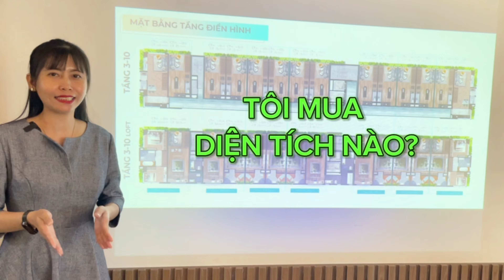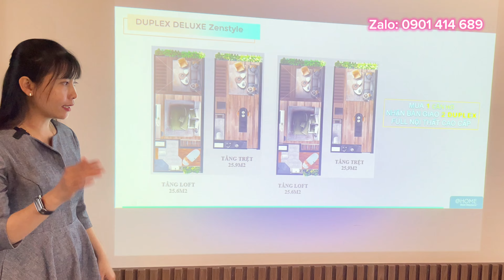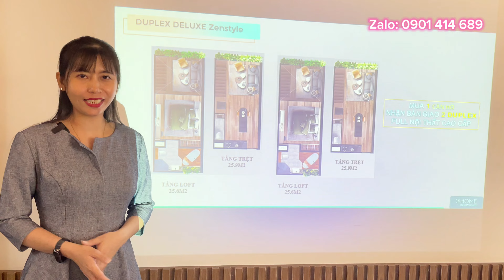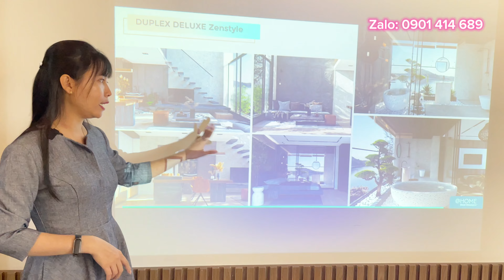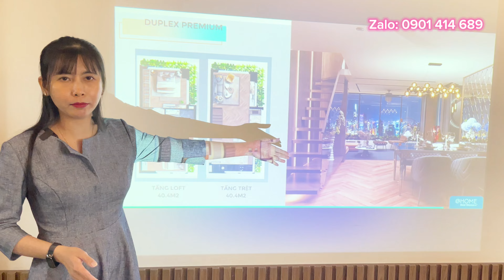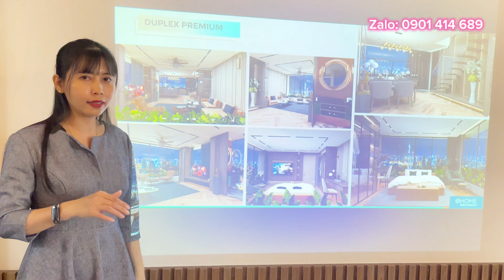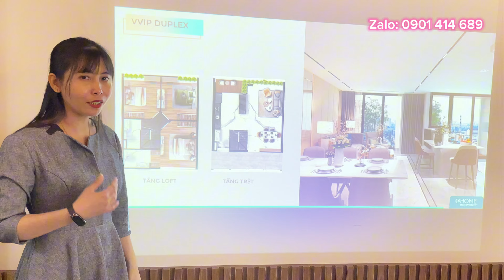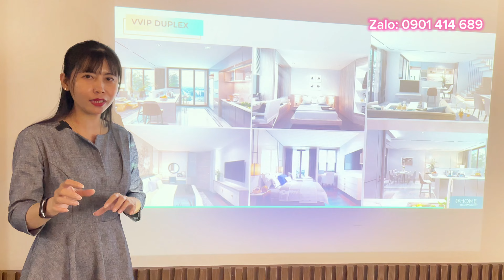Phần 3: Mua 1 được 2 - Review mặt bằng tầng ''độc lạ'' của Central Home SaiGon Quận Bình Thạnh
Mua 1 Được 2: Căn Hộ Bàn Giao Full Nội Thất Chuẩn 4 Sao Tại Central Home SaiGon

Năm 2024 hứa hẹn là một năm đầy sôi động cho thị trường bất động sản TP.HCM, đặc biệt là khu vực quận Bình Thạnh, nơi tọa lạc của Central Home SaiGon, dự án căn hộ mới nhất 2024. Với sự kết hợp hoàn hảo giữa vị trí đắc địa, thiết kế sang trọng và tiện ích đẳng cấp, dự án này không chỉ mang đến cơ hội đầu tư hấp dẫn mà còn khẳng định phong cách sống thượng lưu.

1. Tổng Quan Dự Án Central Home SaiGon
Central Home SaiGon là một dự án căn hộ cao cấp tọa lạc tại quận Bình Thạnh, một trong những quận trung tâm sôi động nhất của TP.HCM. Dự án được phát triển bởi chủ đầu tư uy tín và sự quản lý vận hành chuyên nghiệp từ Best Western, một thương hiệu nổi tiếng toàn cầu trong lĩnh vực khách sạn. Với chỉ 59 căn hộ phiên bản giới hạn, Central Home SaiGon hứa hẹn sẽ mang đến không gian sống sang trọng và riêng tư cho cư dân.

2. Tiện Ích Đẳng Cấp Tại Central Home SaiGon
Central Home SaiGon mang đến một loạt các tiện ích chuẩn mực dành cho cư dân, đáp ứng nhu cầu sống và nghỉ dưỡng hàng đầu:

3. Vị Trí Đắc Địa Của Dự Án Căn Hộ Central Home SaiGon
Central Home SaiGon nằm tại vị trí đắc địa trong quận Bình Thạnh, thuận tiện kết nối với các khu vực trung tâm như quận 1, quận 2, và Phú Nhuận. Dự án cách các trung tâm mua sắm, bệnh viện, trường học quốc tế chỉ vài phút di chuyển, mang đến sự thuận tiện tối đa cho cư dân.

Cách Landmark 81: Chỉ 5 phút di chuyển.
Cách trung tâm quận 1: Khoảng 10 phút đi xe.
Cách sân bay Tân Sơn Nhất: Khoảng 20 phút di chuyển. Với vị trí này, Central Home SaiGon không chỉ là nơi an cư lý tưởng mà còn là cơ hội đầu tư tiềm năng khi giá trị bất động sản khu vực Bình Thạnh đang ngày càng tăng cao.
4. Giá Bán Và Chính Sách Thanh Toán Tại Central Home SaiGon
Giá bán tại Central Home SaiGon được đánh giá rất cạnh tranh so với các dự án cùng phân khúc trong khu vực.
5. Mặt Bằng Căn Hộ Central Home SaiGon
Dự án cung cấp các loại hình căn hộ từ 1 đến 2 phòng ngủ, được bố trí hợp lý, tối ưu hóa không gian sống. Mặt bằng căn hộ được thiết kế thông minh, tạo cảm giác rộng rãi, thoáng đãng với hệ thống cửa sổ lớn, đón ánh sáng tự nhiên vào từng phòng.
6. Sự Khác Biệt Của Dự Án Central Home SaiGon
Điều gì làm nên sự khác biệt của Central Home SaiGon so với các dự án căn hộ khác? Câu trả lời chính là sự kết hợp hoàn hảo giữa phong cách sống đẳng cấp và cơ hội đầu tư bền vững. Với số lượng căn hộ giới hạn, dự án mang đến cảm giác độc đáo và khác biệt so với các dự án đại trà trên thị trường.